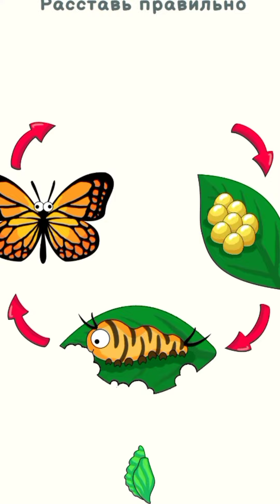DOP 3 Game